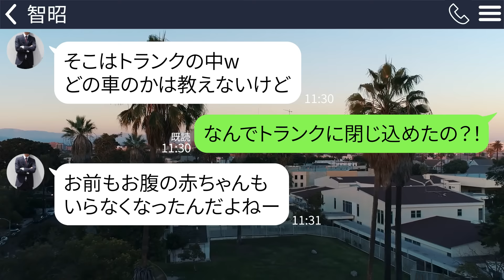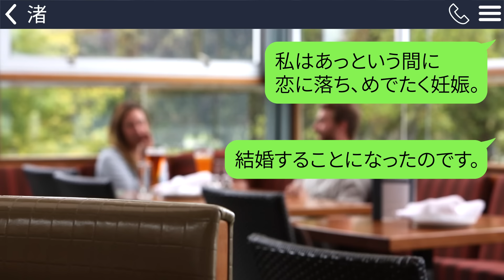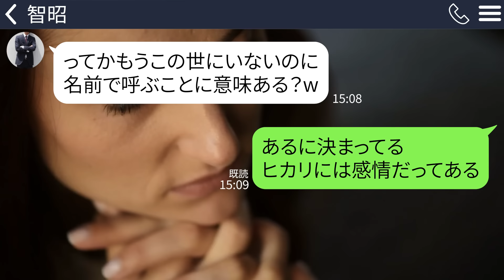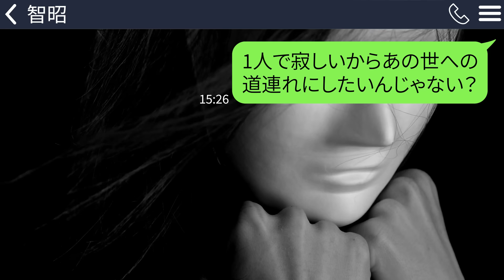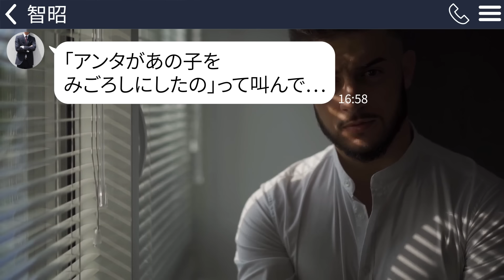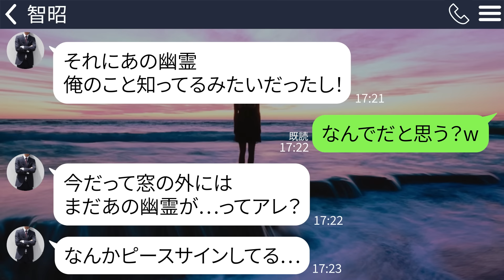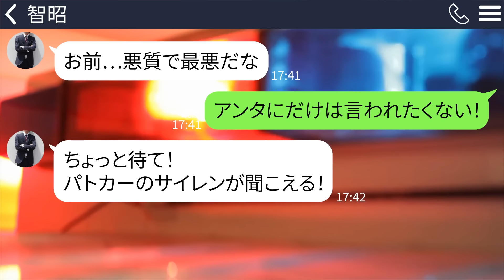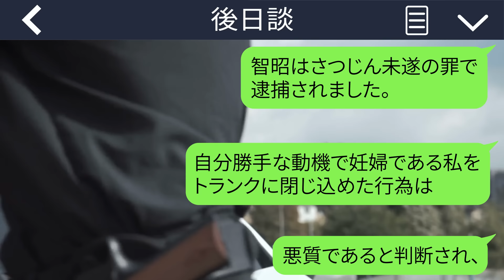【LINE】破水した私を車のトランクに閉じこめ旅行に出かけた夫「そこで産めばカネが浮くなｗ」→3日後、帰宅した夫が腐敗臭に気づき慌てて開けみると…